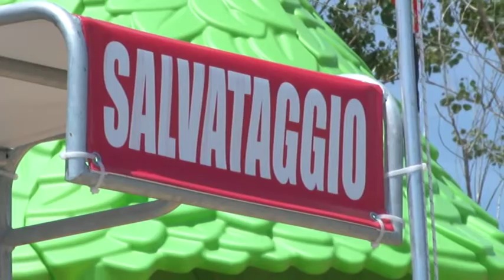Estate 2015. Strategie e turismo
La stagione balneare 2015 sia apre con un successo di presenze per i balneatori che quest'anno hanno creato un'offerta più adatta  al momento di crisi e i primi risultati danno segnali di ripresa.